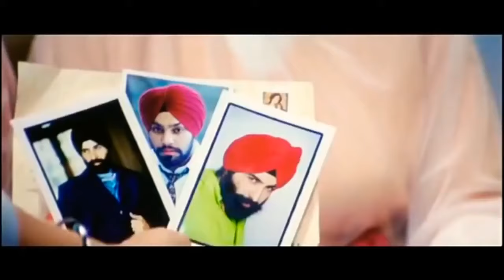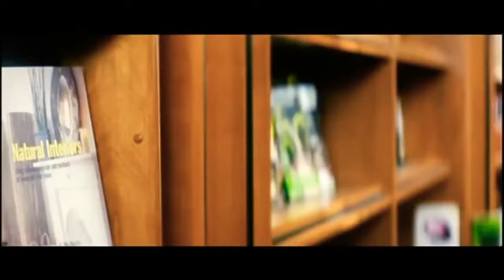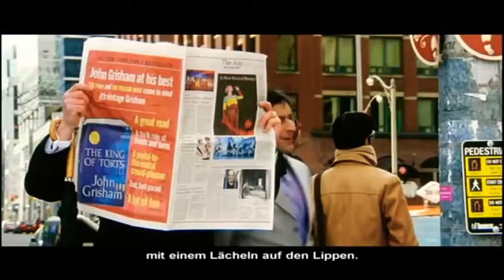Lebe und denke nicht an morgen ganzer film auf deutsch Bollywood Film